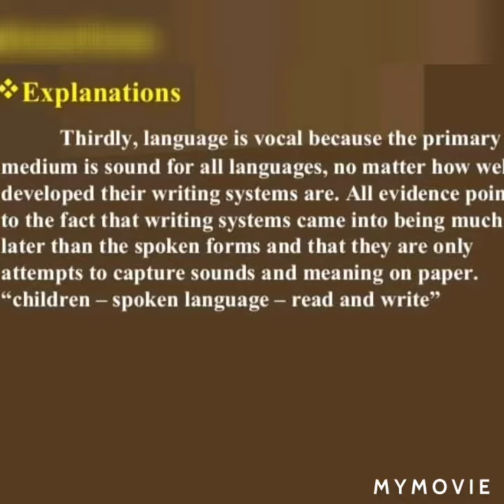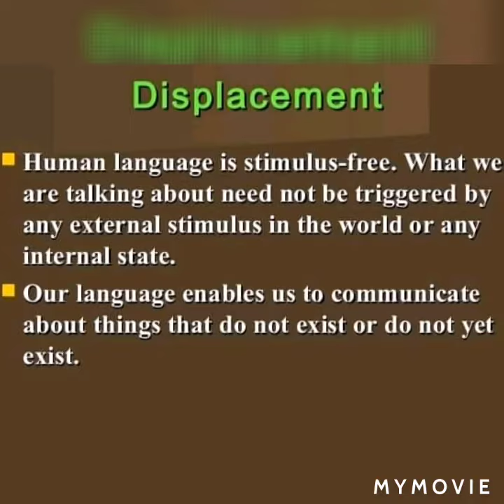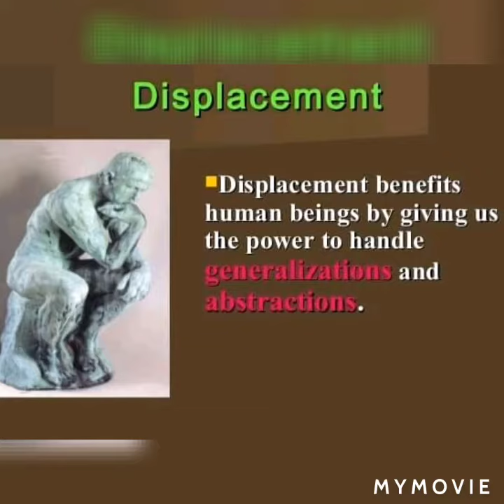definition of language......and design features of language .🤩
these slides are not my personal, i have taken it from facebook account..